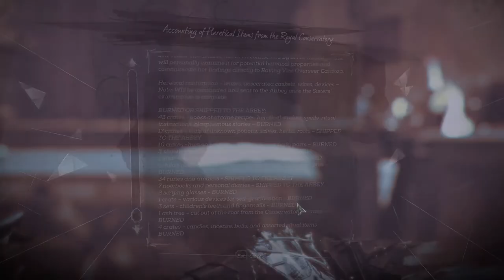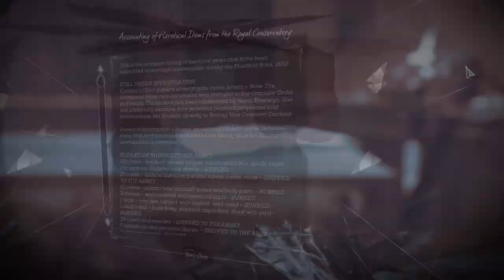Dishonored: Death of the Outsider (Take 2) [5] Conservation Efforts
Admittedly not the most enjoyable mission, although it made me realize that I should be using semblance way more.